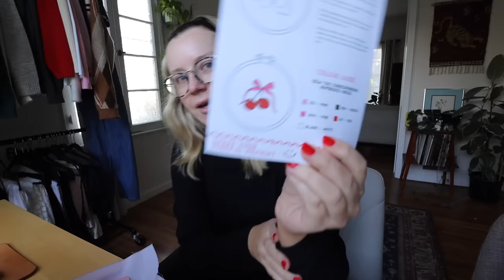getting a new tattoo and an oversharing Q&A get ready with me!